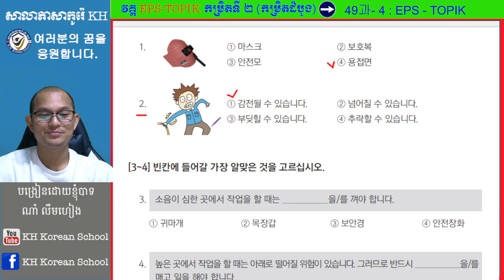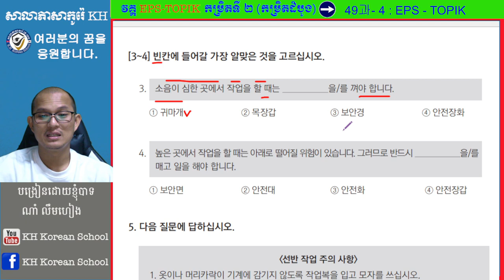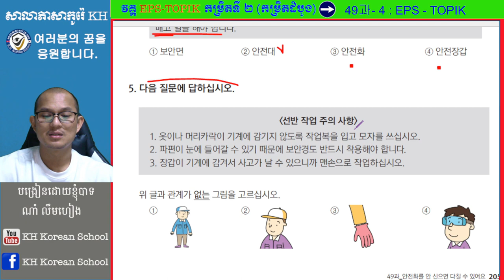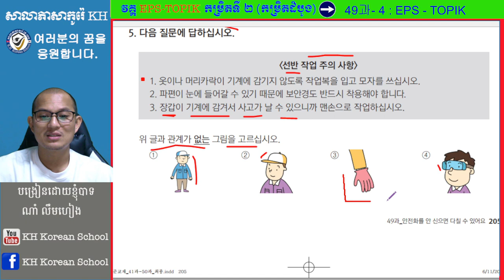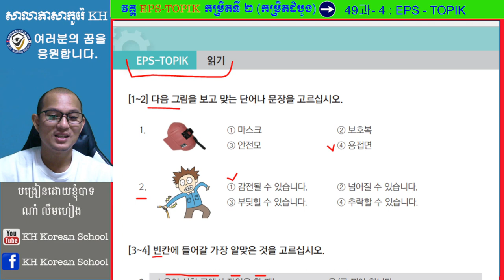វិញ្ញាសារប្រលង EPS-TOPIK ដើម្បីមកធ្វើការនៅកូរ៉េ ផ្នែកវិញ្ញាសារអាន 읽기